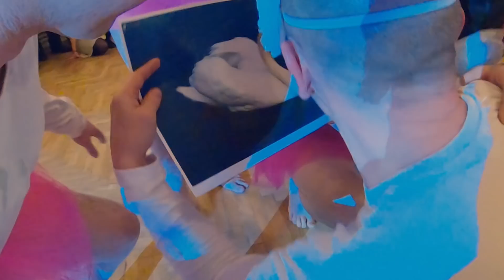XV. Hasičský ples 2018 - scénka Labutí jezero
Scénka na XV. Hasičském plese 2018 v Senici na Hané - Labutí jezero